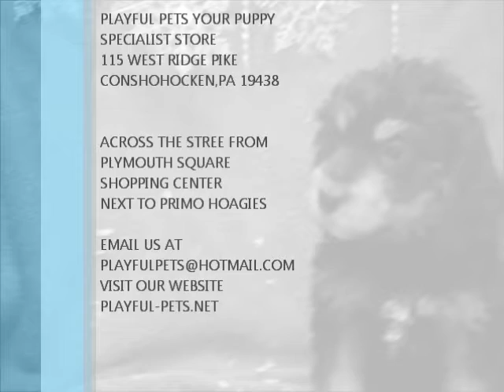MALE BERNADOODLE (BERNESE MOUNTAIN DOG X POODLE) PUPPY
PUPPYID#015312-GUS
BREED:BERNADOODLE (BERNESE MOUNTAIN DOG X POODLE)
GENDER:MALE
DOB:11/8/2015
COLOR: BLACK AND TAN WITH WHITE

MICRO-CHIPPED

HEY THERE, I AM GUS
I AM A Bernedoodle PUPPY! I AM  MICRO-CHIPPED!  I WAS BORN ON 11/8/015 TO MY DADDY SAMPSONS KNEPP AND MY K&M'S DOLLY WAGLER. I CAME FROM A BREEDER IN IOWA.IF YOU WOULD LIKE TO LEARN
OR IF YOU WOULD JUST LIKE
TO LEARN MORE ABOUT MY
MIX IN GENERAL, YOU CAN VISIT
THE DOG BREED INFO CENTER'S WEBSITE